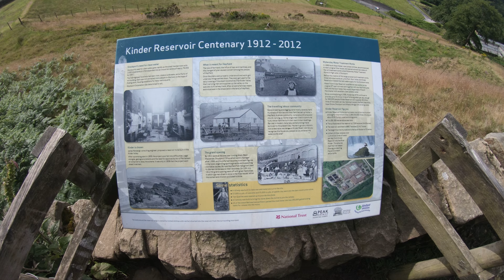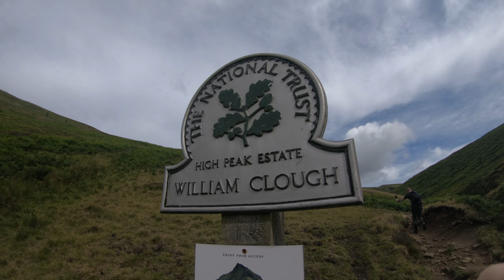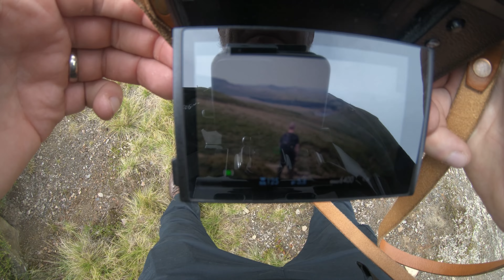Fuji X100V Relaxing Landscape Photography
In this video I tried out something new for the channel. No talking, no editing, just me taking you on a walk with me and showing you the images straight out of camera.

Hiking, camping and the outdoors in general is a huge passion of mine and so I thought that this would be a nice way to combine the two, taking you on a walk with me and @AdventureAds up to Kinder Downfall via Kinder Reservoir and William Clough and returning down Red Brook.

I'd love to know your thought whether good or bad, is this something that you'd like to see more of or is it not for you?

All images shot on the Fujifilm X100V using my Kodak Pro Image 100 recipe.

Lowepro Protactic 450 AW ii
Benro TMA28A
Benro B2 Ballhead
13” MacBook Air M1
5 in 1 USB-C Dongle
Apple SD USB-C Reader
Sony A7R IV
Tamron 28-75mm f2.8
Sony 50mm f1.8
Hurricane Air Blower
Godox X-Pro Flash Trigger.
K&F 77mm VND/Circular Polariser Filter
Gobe 77mm VND Filter
Tether Tools USB-C Cable
Seagate 4TB External Hard Drive
Sony 70-200mm f4
Sony 90mm f2.8 Macro
Godox TT685 Flash
Sony A7III
Zeiss 16-35mm f4
Neewer Vision 4 Wireless Strobe
Heavy Duty C-Stand
Parabolic soft box